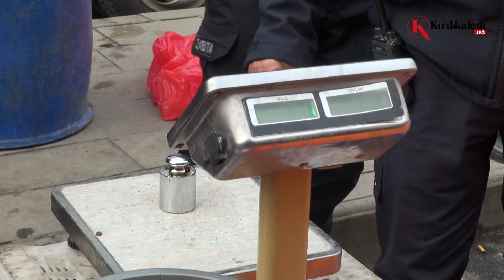Kırıkkale’de semt pazarında fiyat, maske ve terazi denetimi